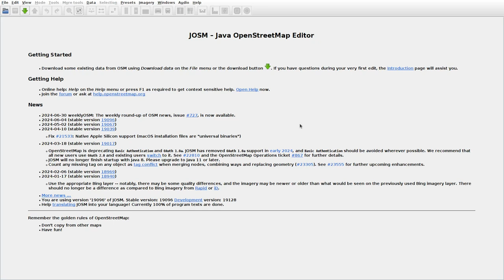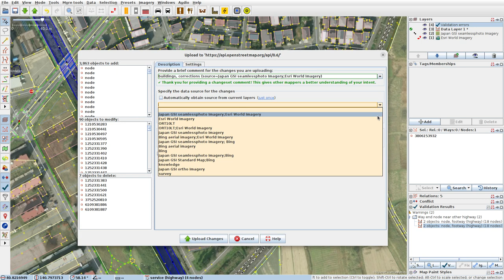JOSMrec1935 2024 07 05